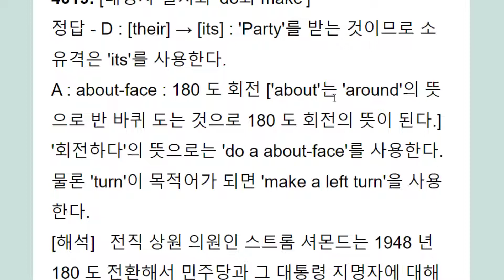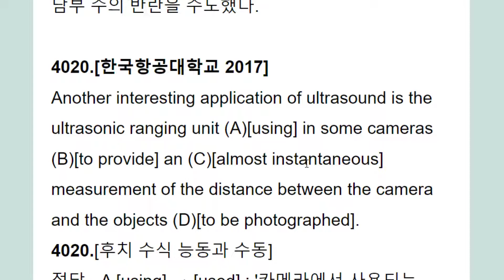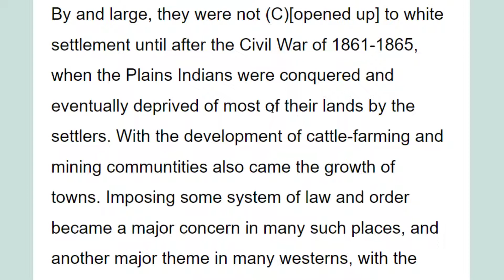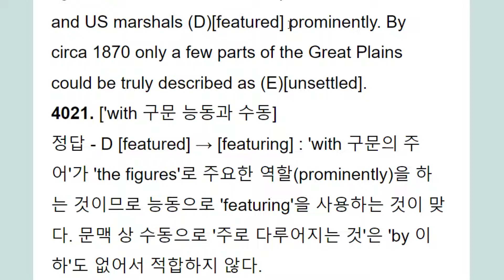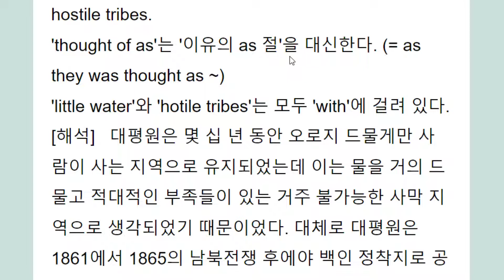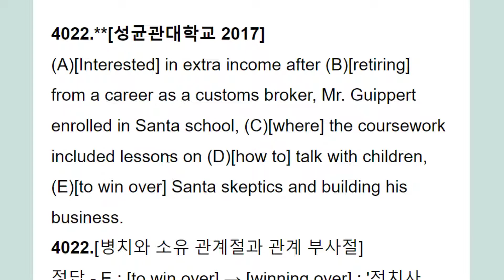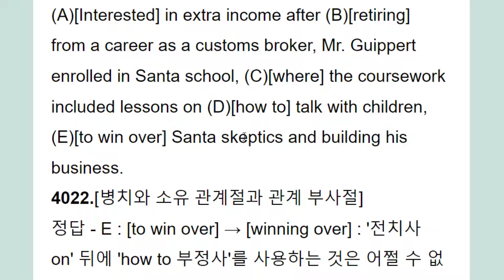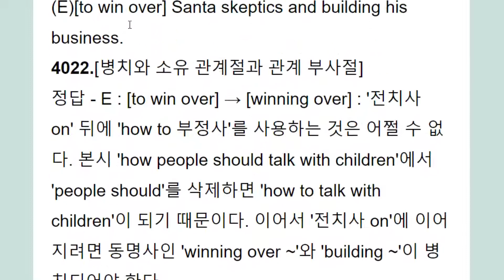편입 문법 3,000제+ 강의 835회